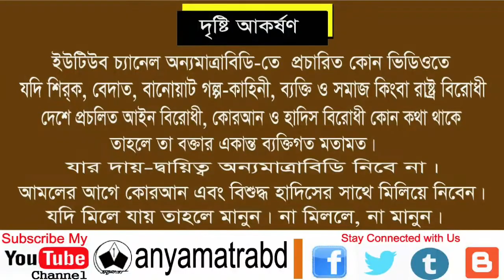মে দিবস | শ্রমিকদের কাজের প্রতিদান আখিরাতে কী হবে? ড. মিজানুর রহমান আজহারী | International Laber Day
মে দিবস | শ্রমিকদের কাজের প্রতিদান আখিরাতে কী হবে? ড. মিজানুর রহমান আজহারী | International Laber Day | anyamatrabd | please S U B S C R I B E.